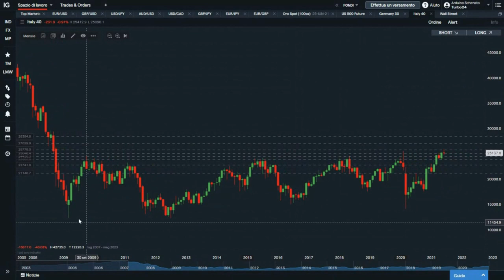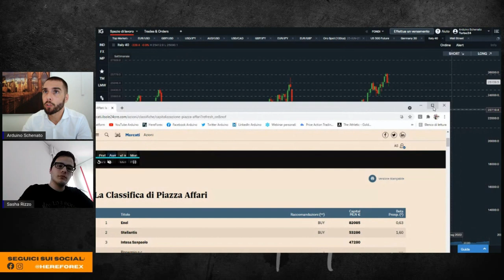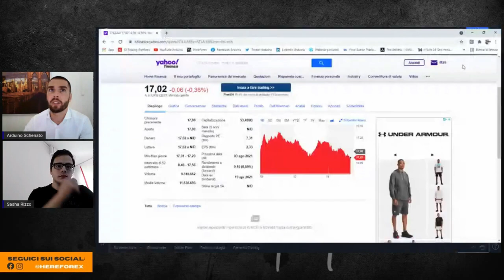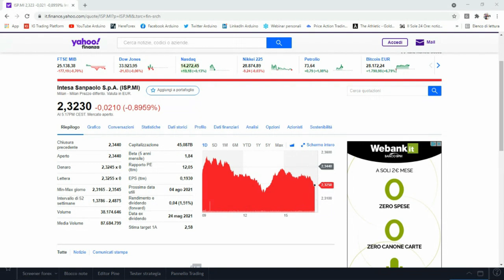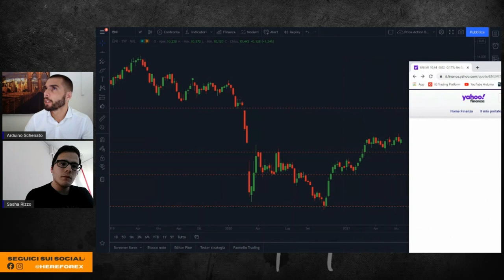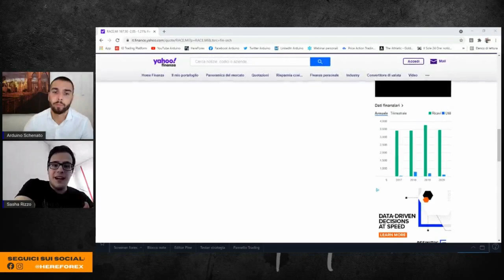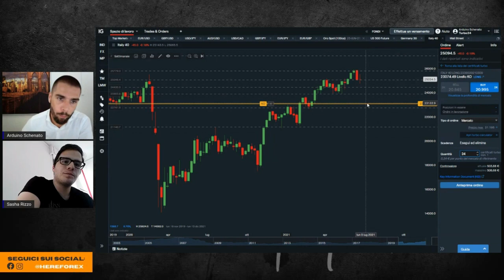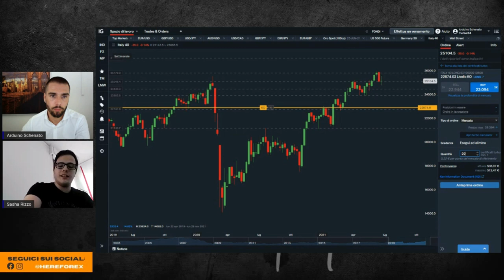INDICE FTSE MIB : É il momento di acquistare?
In questo video Arduino e Sasha di Hereforex fanno due chiacchere osservando l'andamento dell'indice di borsa nostrano Ftse Mib e i titoli quotati all'interno di questo paniere che pesano maggiormente per capitalizzazione.

Ci parleranno di Enel, Stellantis, Intesa Sanpaolo, Eni e Ferrari.

Mostreranno qual è l’operatività più appropriata confrontando le caratteristiche dei singoli titoli con l’indice di riferimento e ci sarà anche un approfondimento sulla possibile operatività con tanto di Certificati Turbo24.
E' il momento di comprare piazza affari?
Scoprilo nel video e commenta!

0:00 Di cosa parliamo oggi
0:46 Ftse Mib
7:46 Quali sono le società più importanti?
8:35 Enel
10:39 Stellantis
14:06 Intesa Sanpaolo
18:18 Eni
21:32 Confronto con il Ftse Mib
23:54 Ferrari
27:39 Meglio valutare l’indice o il singolo titolo?
29:10 Operatività con i Certificati Turbo24
36:55 Conclusione

👉Trovi maggiori informazioni per operare con i Certificati Turbo24 cliccando il link seguente: